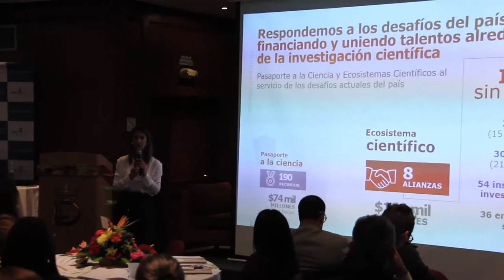ResuMENsemanal 25 al 1 de julio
Resultados del Modelo de Medición de Calidad en la Educación de la Primera Infancia.